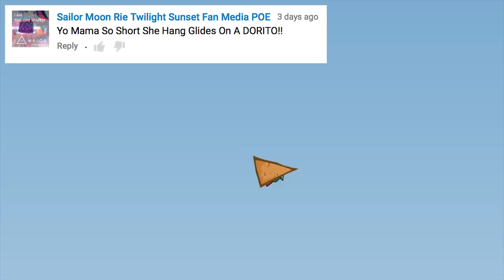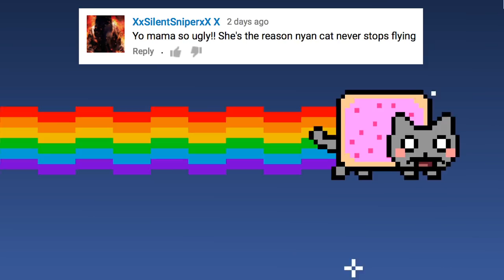Yo Mama Jokes - YO MAMA SO SHORT! Uganda Knuckles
YO MAMA UGANDA KNUCKLES JOKE! 😃